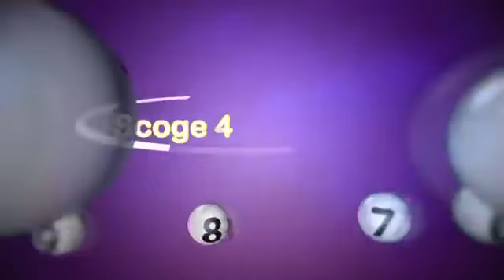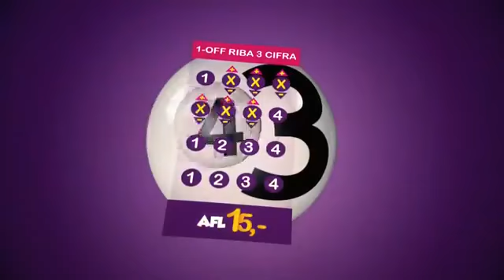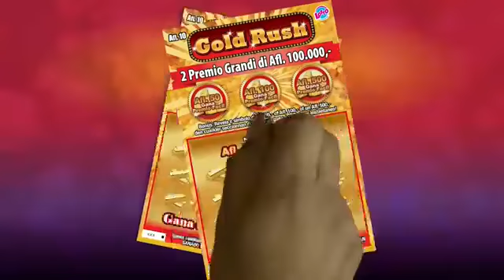Lotto merdia 28 September 2018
Sorteo di Lotto merdia 28 September 2018